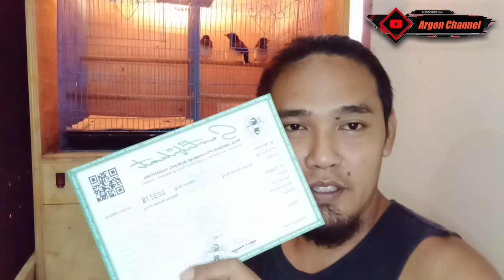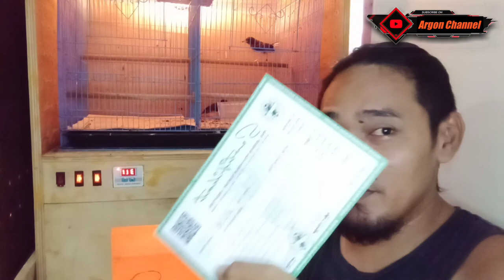Cara pasang ring APBN murai batu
Proses pemasangan ring APBN murai batu yang sangat mudah dan simple, bagi dulur kicau mania yang berminat trotol murai batu ring APBN bisa japri di no. 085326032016